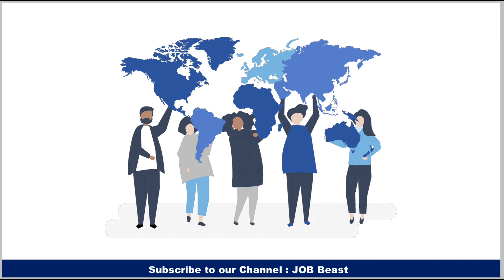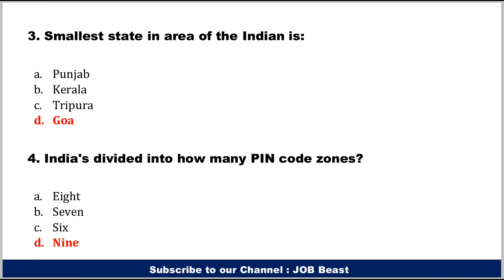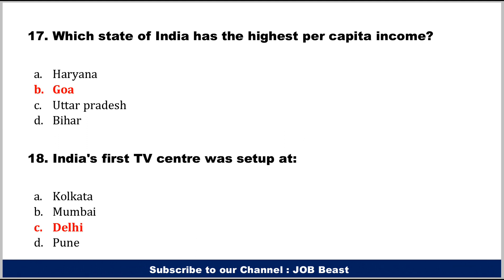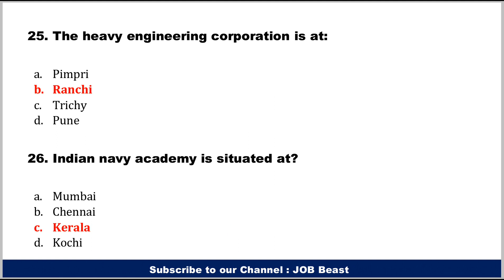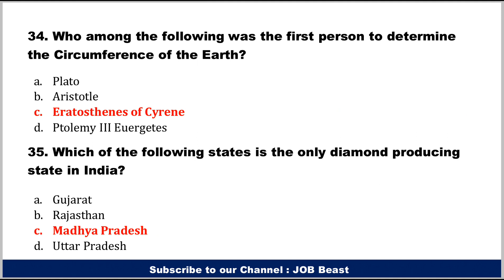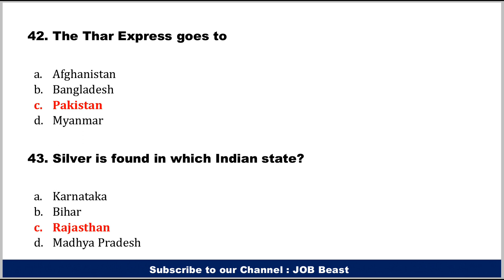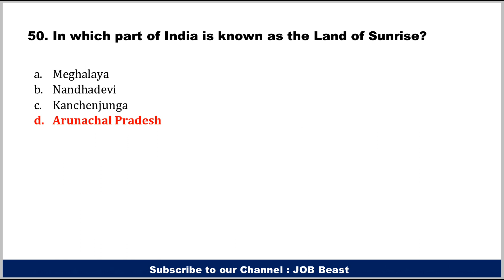Important Geography of India MCQ | Part-1 | Competitive Exam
Important Geography of India MCQ | Competitive Exam

So guys in this video we are going to learn 50 most important questions of Geography of India in this part -1.

Indian geography 100 questions are very useful for competitive exams like SSC cgl, chsl, mts, railway, RRB NTPC, Afcat pcs exams, etc.

About Us: Hello, Friends Welcome to "JOB Beast" our Channel where we are giving Updates Regarding Latest Government Jobs, latest private jobs, latest job notifications. All Job updates are in Hindi.